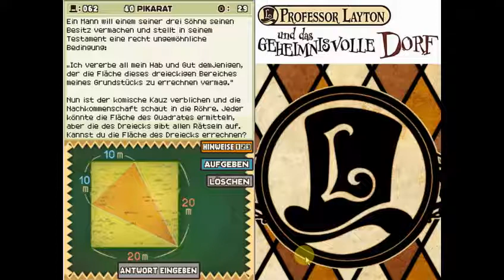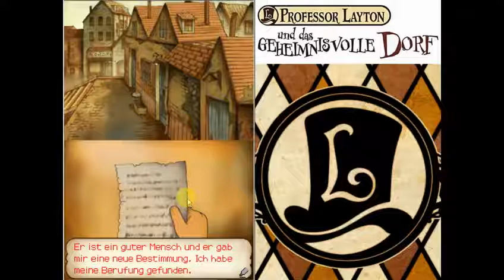Let's Play Professor Layton und das geheimnisvolle Dorf [Part 5]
Livestream vom 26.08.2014 - mit zu lautem Ingame-Sound, sorry :/
Selber spielen